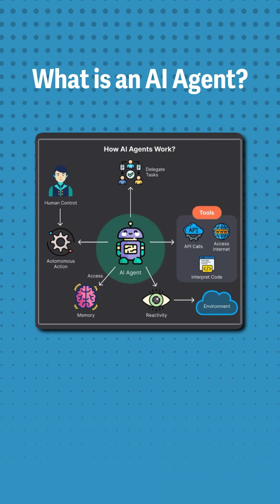Is AI with Zero Trust the NEW MVP of Product Management in 2025?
AI is transforming the way products are built, but most teams are still missing the real shift. In 2025, it’s not just about building smarter, faster, or more automated tools — it’s about building secure, trustworthy products from day one.

This short breaks down how AI + Zero Trust are changing the way modern product managers think about MVPs, feature planning, and launch velocity.

In the past, security was something engineers worried about. Now, product managers are expected to build for trust.
The traditional MVP model — build fast, break things, fix later — doesn’t work in the AI era. If your MVP lacks security, it’s not just incomplete, it’s unshippable.

Today’s users are more aware, more cautious, and less forgiving. They want to know:
- Who has access to their data
- How your AI system is making decisions
- Whether their experience is protected by design
If you can’t answer those questions early, your product won't scale.

Zero Trust is a security framework that says: never trust, always verify.
And now, it’s moving beyond IT and network infrastructure into product design itself.
Modern AI-first products must embed Zero Trust principles directly into:
- Role-based access flows
- Authentication and permissions
- AI activity logging and audit trails
- Granular control over who sees and triggers what
- Real-time behavioral monitoring

This isn’t just about protection. It’s about building confidence into your product experience.

AI introduces automation, decision-making, and autonomy into product experiences. But it also increases the attack surface.
More data, more personalization, more outputs — and more things that can go wrong.
If your AI can recommend, execute, or personalize — you also need:
- Fail-safes
- Input validation
- Oversight of automated actions
- Clear boundaries and trust signals

That’s why security is now a product feature, not just a tech spec.

You can’t bolt on trust. You have to build it into the core of your product.
Whether you’re working in B2B SaaS, fintech, AI tools, healthcare apps, or any data-sensitive product — security is now your responsibility.
In 2025, products that grow are not just fast or intelligent — they are secure, transparent, and responsible by design.
This is your competitive edge. It’s also your liability if ignored.